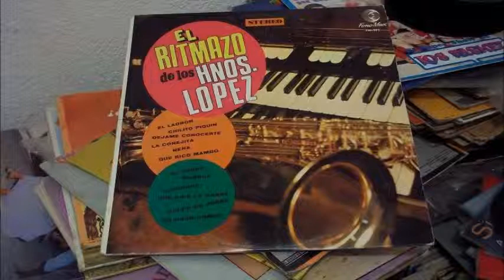Los Hermanos Lopez de Pachuca Hidalgo NENA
un tema de el maestro Juan lopez nena   interpretado por los hermanos lopez de pachuca hidalgo un tema sacado de este disco de acetato grabado a finales de los 70s por discos fonomex   esto es algo de lo que tenemos a qui en cabina de bar kuluska tropical medina sonido caprichozo mandarin